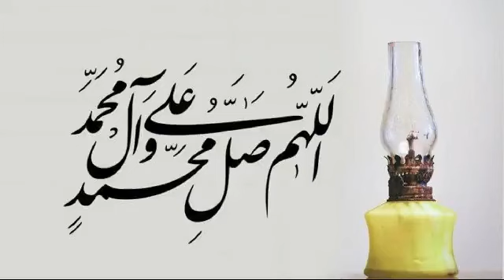Cara praktis Shalat Khusyuk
tanya jawab bersama